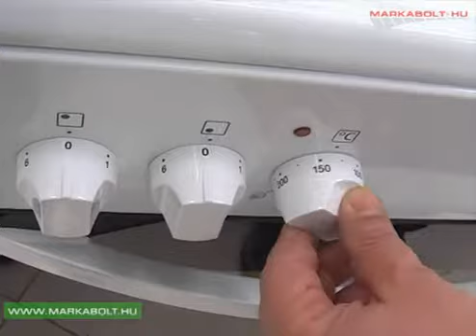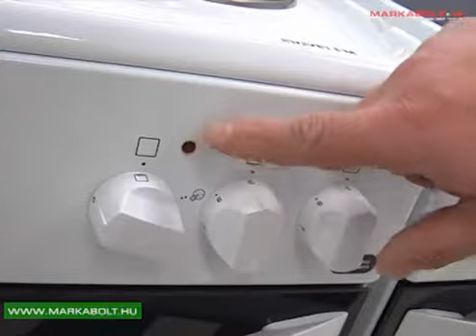Zanussi ZCE54001WA tűzhely Márkabolt